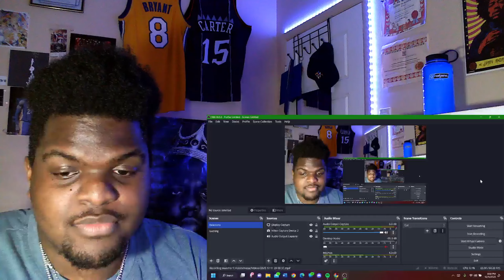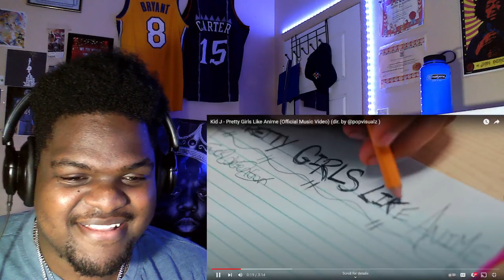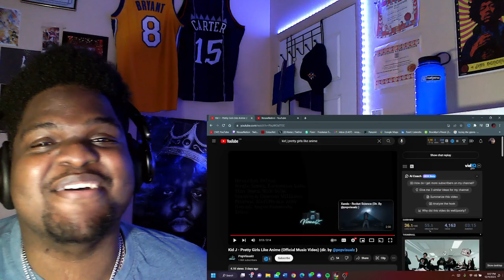Kid J - Pretty Girls Like Anime (Official Music Video) | REACTION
THIS WAS VERY RELATEABLE!!!
VIDEO GOES HARD!!

0:00 Intro
0:45 Reaction
6:15 Outro